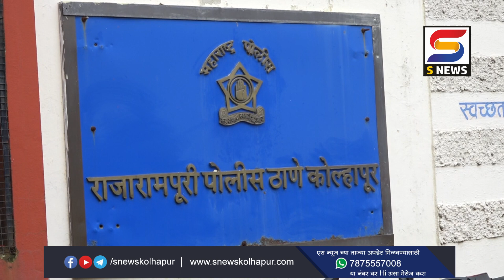राजारामपुरी पोलिसांनी चौघा परप्रांतीयांना केली अटक